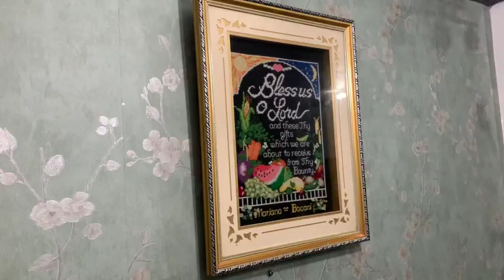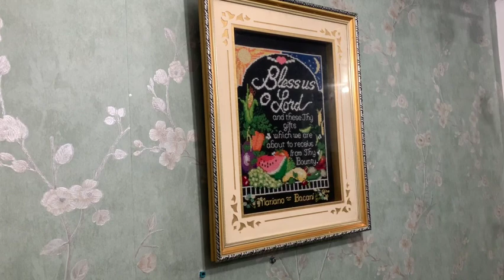ZONE AREA CLEANING: DINING AREA/CLEANING MOTIVATION